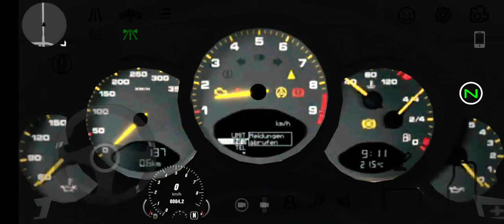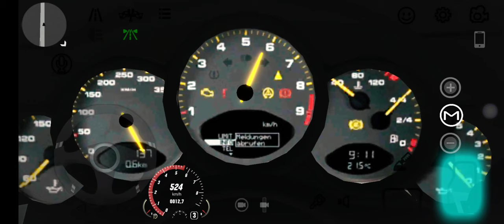Porsche 911 Carrera S (2012) Top Speed Run Night In Car Parking Multiplayer